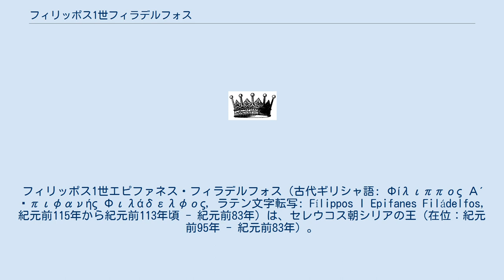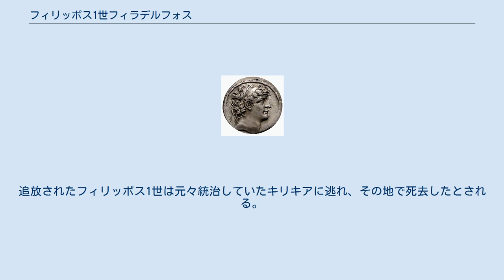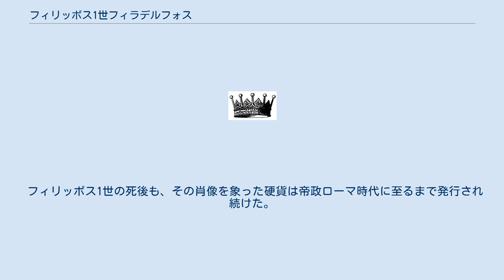フィリッポス1世フィラデルフォス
フィリッポス1世エピファネス・フィラデルフォス（古代ギリシャ語: Φίλιππος Α΄ Ἐπιφανής Φιλάδελφος, ラテン文字転写: Fílippos I Epifanes Filádelfos, 紀元前115年から紀元前113年頃 - 紀元前83年）は、セレウコス朝シリアの王（在位：紀元前95年 - 紀元前83年）。
 アンティオコス8世の四男。
紀元前95年に長兄のセレウコス6世が対立していた再従弟のアンティオコス10世にモプスエスティアで殺害されると、すぐ上の兄であったアンティオコス11世が即位し、その共同王となった。
アンティオコス11世と共にシリア北部でアンティオコス10世を相手に戦いを重ね、その本拠地であったアンティオキアを攻略した。
アンティオコス11世がアンティオコス10世に殺害されると、アンティオキアとベロエア周辺の支配域を単独で統治することになり、シリア南部を支配していた弟のデメトリオス3世と共に、伯父であったプトレマイオス朝エジプトのプトレマイオス9世からの助力を受けてアンティオコス10世と戦い続けた。
 しかし、アンティオコス10世がパルティアとの戦いで敗死すると、フィリッポス1世の勢力拡大を好ましく思わないデメトリオス3世から攻撃を受け、都のアンティオキアを奪取された。
ベロエアをデメトリオス3世率いる軍に包囲されたが、パルティアの援軍を得たフィリッポス1世は反攻してアンティオキアを奪還した。
その間隙を突いてデメトリオス3世の本拠地であったダマスカスをその弟のアンティオコス12世が攻略し、デメトリオス3世はフィリッポス1世とアンティオコス12世に降伏した。
 紀元前83年、ティグラネス2世率いるアルメニア軍の侵攻を受けてシリアの大半を征服された。
追放されたフィリッポス1世は元々統治していたキリキアに逃れ、その地で死去したとされる。
 フィリッポス1世の死後も、その肖像を象った硬貨は帝政ローマ時代に至るまで発行され続けた。
 紀元前87年時点でのフィリッポス1世の支配域（2.）